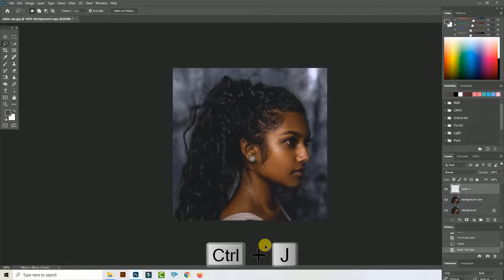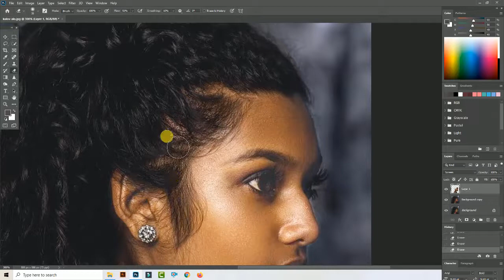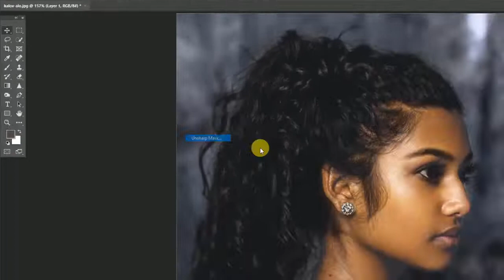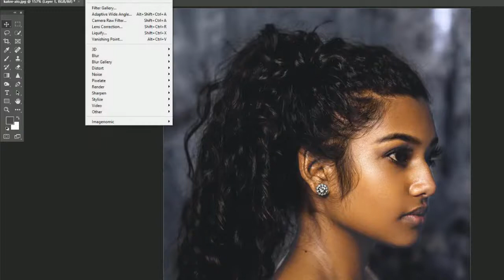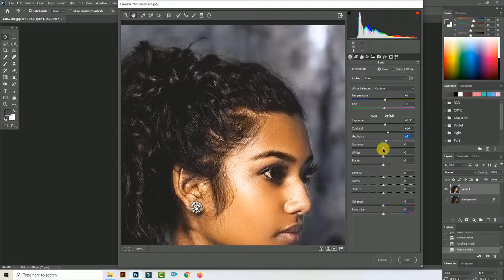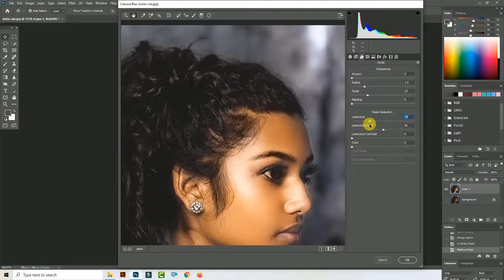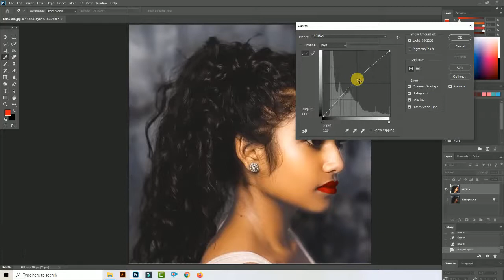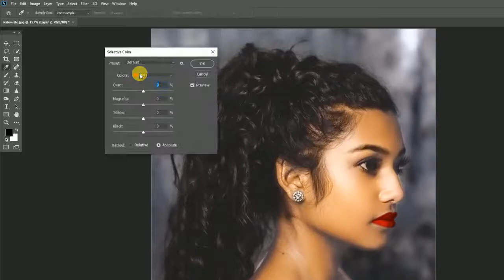How to Change Skin Color in Photoshop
প্রিয় ভিউয়ার্স  আমি উত্তম আকাশ, উত্তম গ্রাফিক্স এর পক্ষ থেকে আপনাকে স্বাগতম। আশা করি সবাই ভালো আছেন। এই টিউটরিয়ালটি মনোযোগসহকারে সম্পূর্ণ দেখলে আপনিও ছবির কাজ করতে পারবেন।

Thank's for Watching!